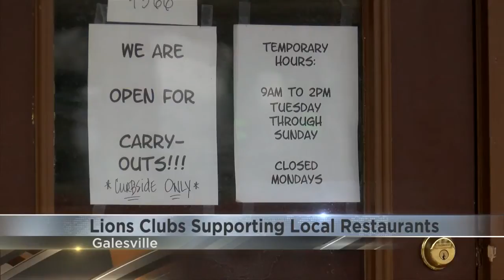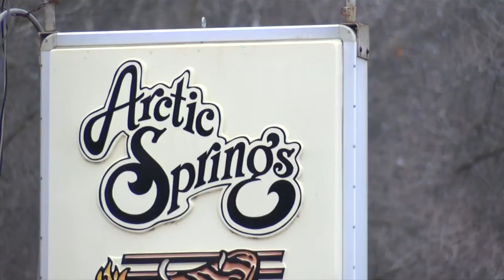Lions Clubs start 'Takeout Challenge' to support local business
The Galesville, Ettrick and Trempealeau Lions Clubs are teaming up to support local businesses.